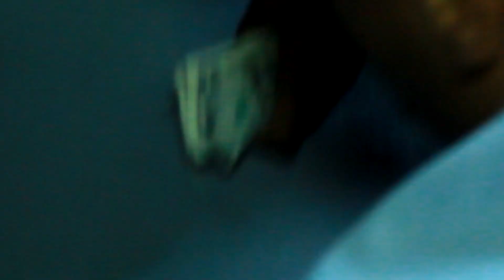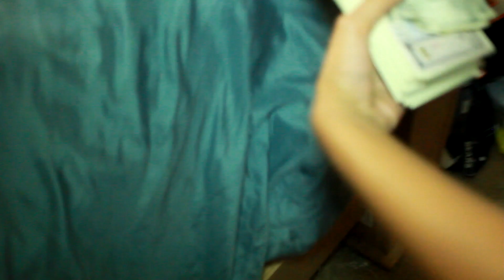Jesse Jane- i get money(official video)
Jesse janes- i get money. filmed and directed by Poochie Reeves productionz...(PRP)